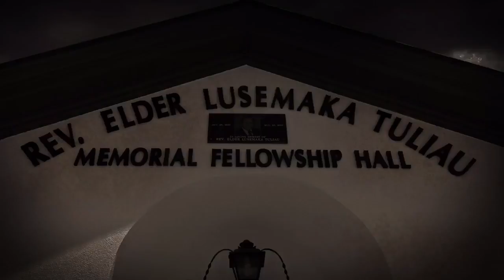Long Beach 4th's Halloween Dance of Horrors Trailer 10.31.14